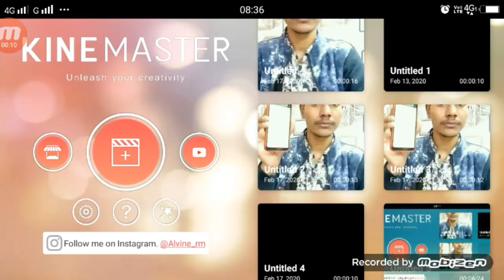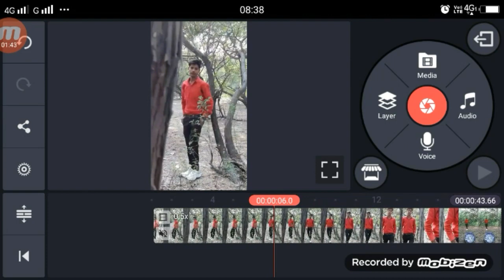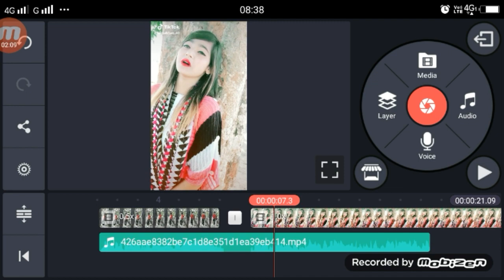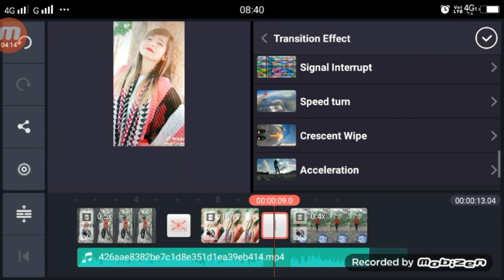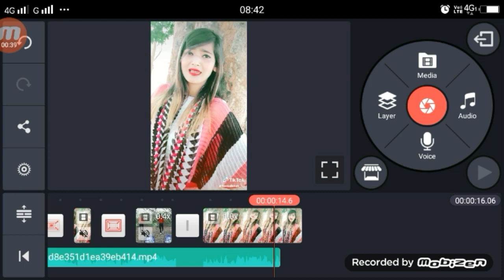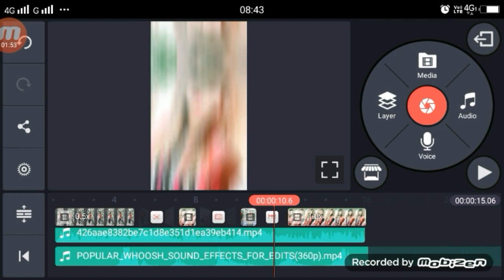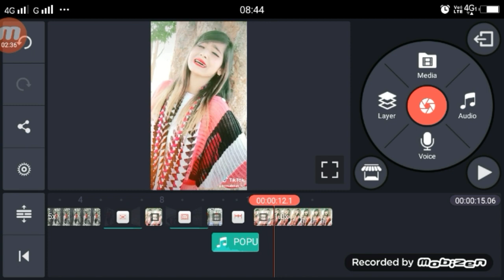Ro Bhi Na Pau Ab To Tanha Raaton Mein TikTok | Transition Sound Effects | Slow Mo Tutorial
GILR VIDEOLINK

Transition Sound LINK

►your question

1.  TikTok New Trend Video
2. TikTok New Trend Video
3 TikTok New Trending VFX Tutorial
4 TikTok Video Tutorial
5 TikTok Trending video Tutorial
6 TikTok New Trending VFX Tutorial
7 TikTik Tutorial
8 TikTok Editing Video

My Camera :-
My Mic :-
My Tripod :-. . .